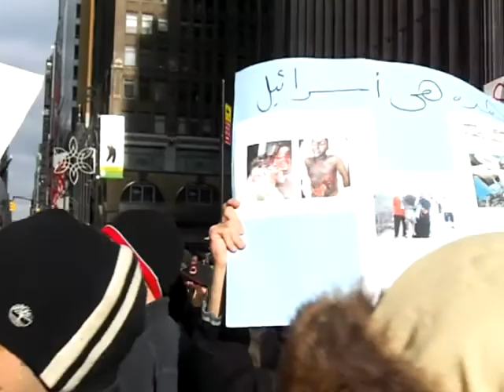Gaza Protest in NYC 1/11/09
Just a shot of a few of the Gaza protesters in NYC.